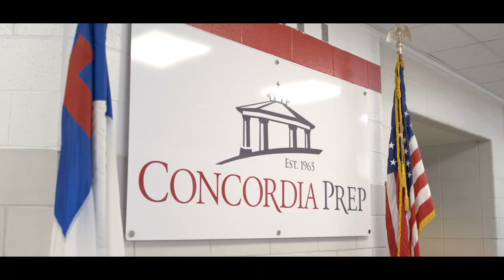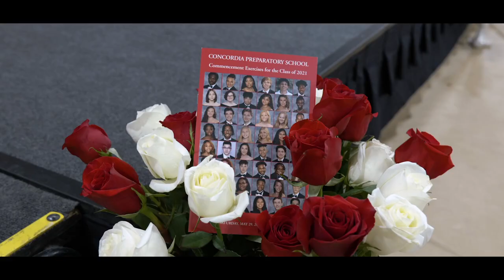Welcome to Concordia Prep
It's a Great Time to be a Saint!